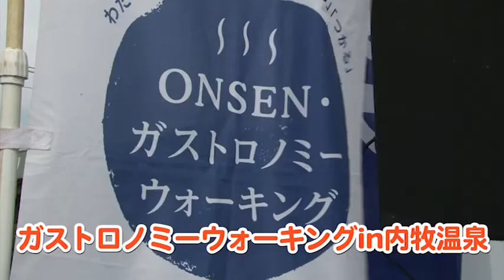2021年4月23日 週刊アソプラス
今週から毎週金曜日に配信の、週間アソプラス。
今週の阿蘇市の出来事から週末のおでかけ情報までをお届けします！

2021年春！5月・6月の阿蘇市のイベント紹介！ ！　※随時更新